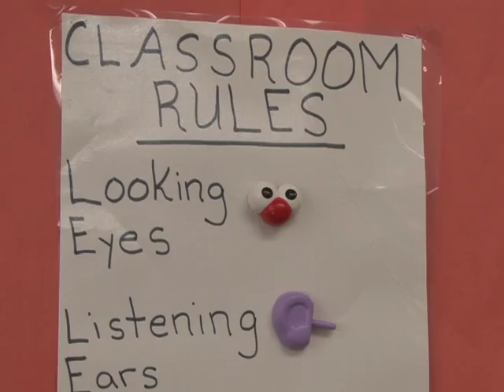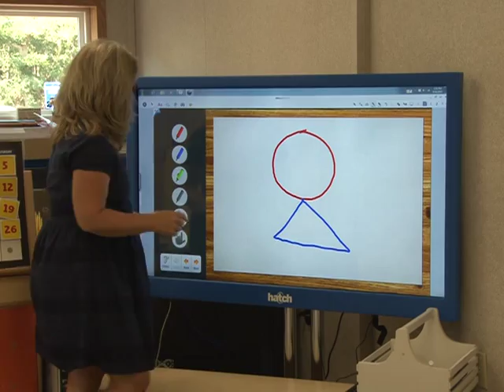Enoch Cobb Early Learning Center